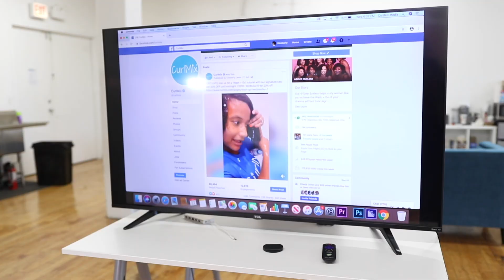Come With Blogger Miriam For WGW!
Don't cry because we are getting personal this WGW. We are separating curls, moisturizing, and talking about the power of tongue. Join us as Miriam gets candid and gives us her best tips for parenting and teaching children how to find a sense of self.

WGW - Wash and Go Wednesday takes place on Facebook every Wednesday at 7pm CST.

What is CurlMix Connect? Our new lifestyle blog, featuring weekly hair tutorials, motivational talk, and beauty routines.

CurlMix Inc. is a natural hair company that is dedicated to providing you with natural hair products that will help you achieve a true/defined Wash & Go no matter the hair type - yes that includes you type 4 kinks as well! All of our products are made of the most high end ingredients and are TOXIN FREE!

Do you know your hair type? No? Let our beauty experts find your curl pattern and provide you with the best Wash & Go System from our line.

Watch this Type 3 YouTuber get defined and separated curls using Curlmix!

Are you an influencer who would like to connect with our audience when it comes to curls, lifestyle, education, motivation, etc? Well shoot us a DM on our instagram @CurlMix!